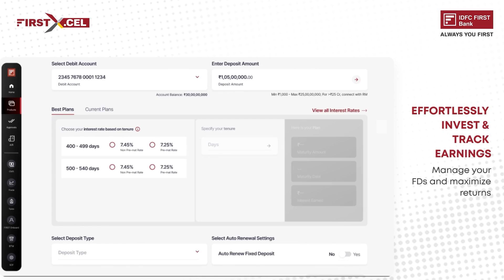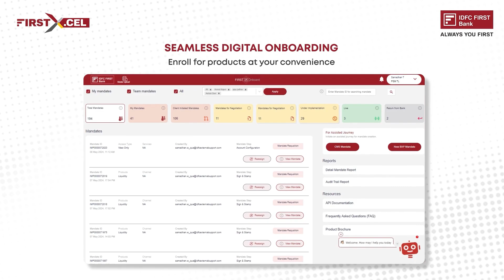IDFC First Bank Corporate Banking Dashboard | Features of X.CEL Platform | Walkthrough Video